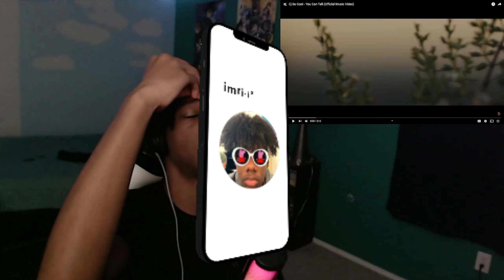CJ SAVING SUMMER!!! Cj So Cool - You Can Tell Music Video Reaction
DIS IS GAS
Socials:

Js tha beginning 🤞🏾